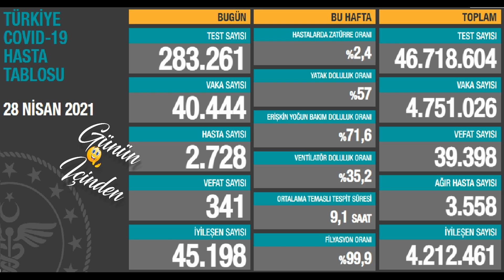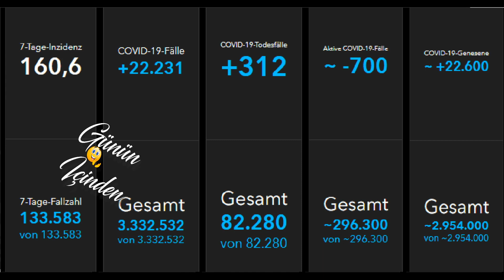Bugünkü vaka sayısı 28 Nisan Vaka | Günlük vaka sayısı | Korona virüs vaka sayıları Tablosu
Bugünkü vaka sayısı 28 Nisan 2021 Türkiye Korona Virüs Tablosu Karşılaştırmaması Günlük vaka sayısı Fahrettin Koca Bugünkü test sayısı 28 Nisan vaka sayısı Korona vaka sayısı bugün 29 Nisan vaka,28 Nisan vaka

28 Nisan  2021 koronavirüs tablosu güncel koronavirüs tablosu son dakika güncel koronavirüs vaka tablosu 28 Nisan  2021 güncel koronavirüs tablosu 28 Nisan  güncel koronavirüs tablosu güncel koronavirüs tablosu açıklandı bugünkü koronavirüs tablosu açıklandı bugünkü güncel koronovirüs rakamları Fahrettin koca güncel koronavirüs verilerini açıkladı test sayısı bugünkü test sayısı bugünkü koronavirüs test sayısı bugün kaç kişiye koronavirüs testi yapıldı koronavirüs test sayısı arttı toplam koronavirüs test sayısı toplam test sayısı toplam kaç kişiye koronavirüs testi yapıldı? vaka vakar ne demek? vaka sayısı bugünkü vaka sayısı bugünkü vaka sayısı ne kadar? bugün kaç kişi koronavirüse yakalandı toplam vaka sayısı toplam vaka sayısı kaç son 24 saatte kaç kişi koronavirüse yakalandı